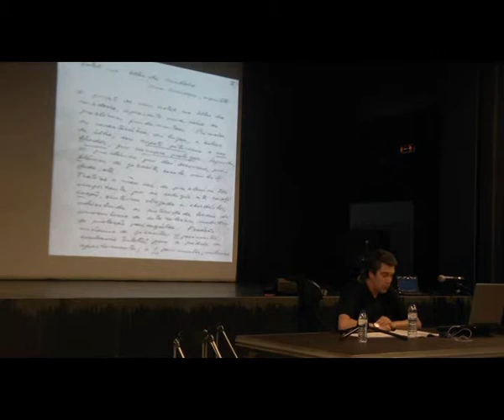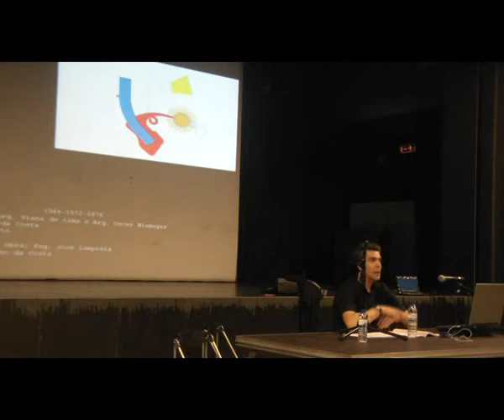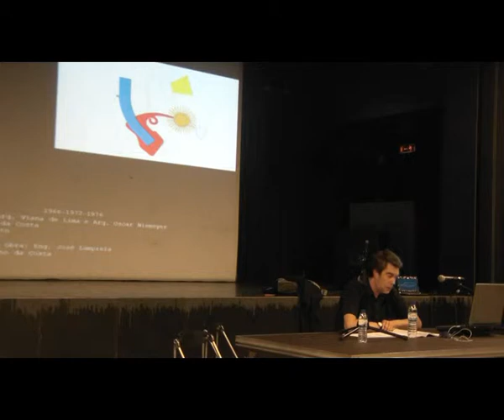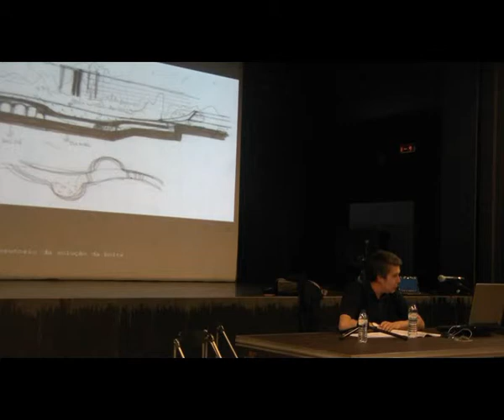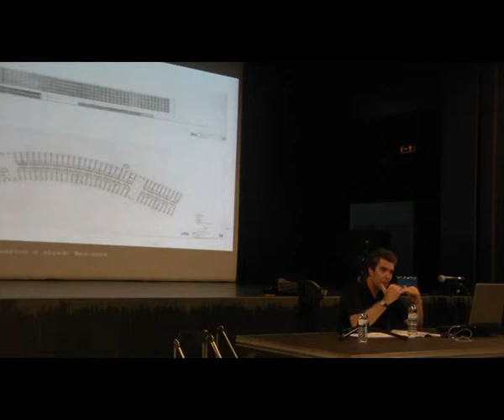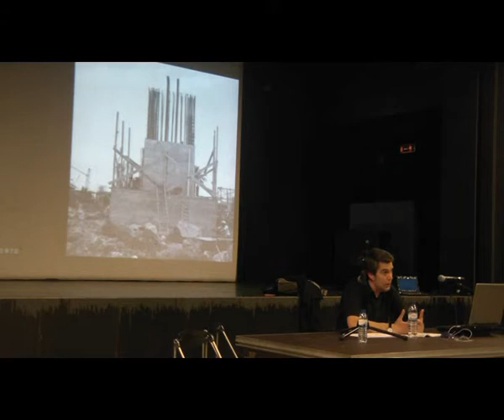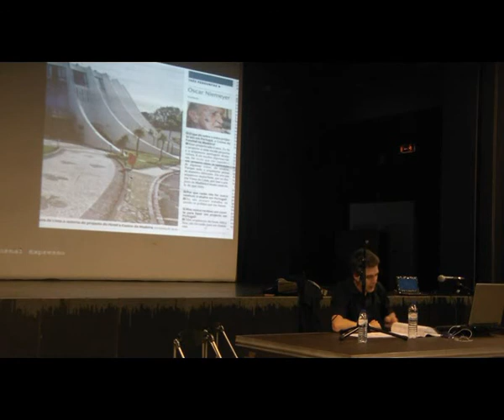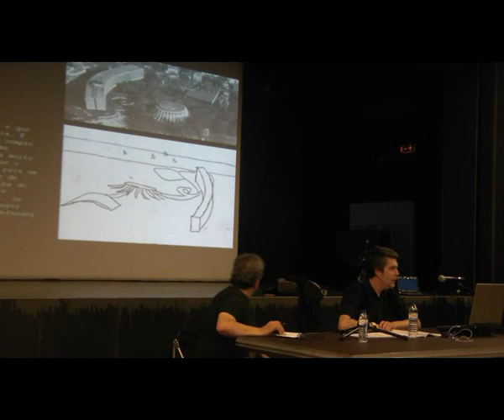formal methods in architecture 2011 - Luís Rodrigues